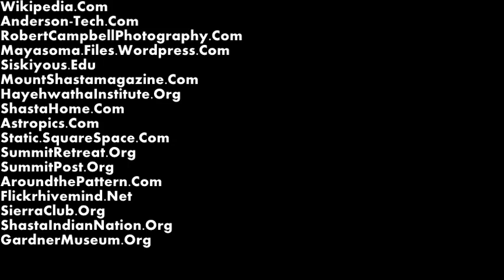Mt. Shasta on My Mind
60-Second meditation on Mt. Shasta